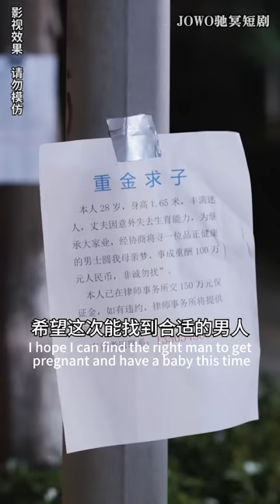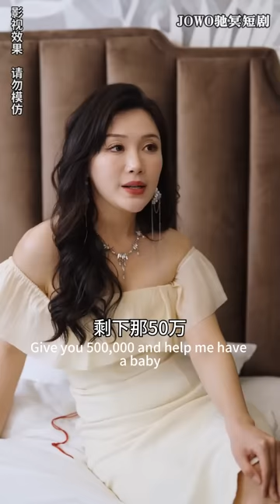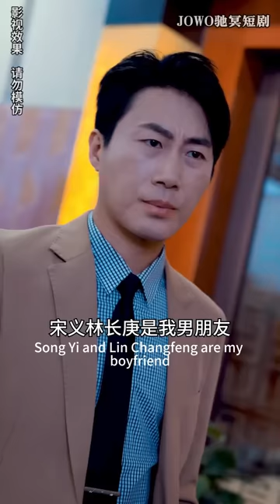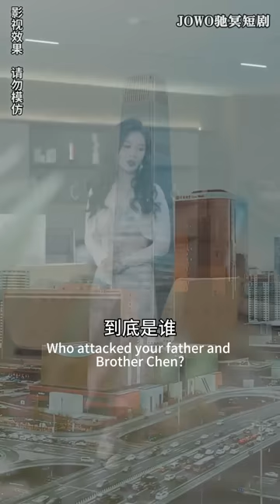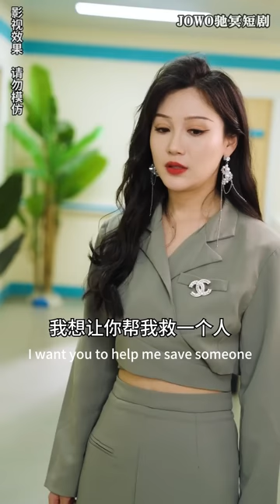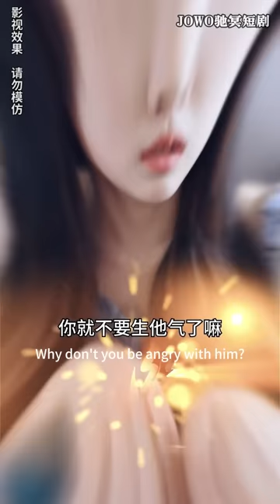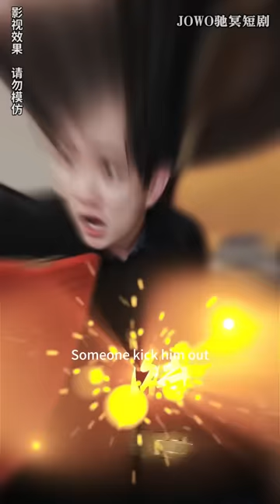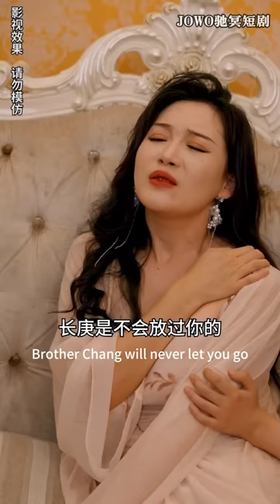[MULTI SUB]《都市超级神眼》因祸得福得到超级神眼，不但有透视功能还能治病！该看的不该看的都看到了，美女总裁还非要跟我生孩子？！神力 短剧全集 男频短剧 爽文【JOWO驰冥短剧】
今日推剧【都市超级神眼】